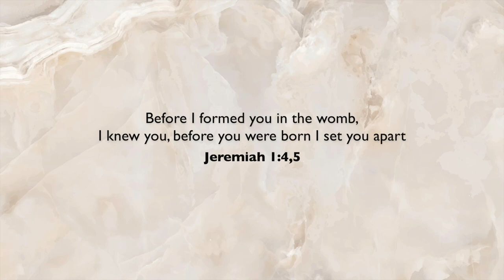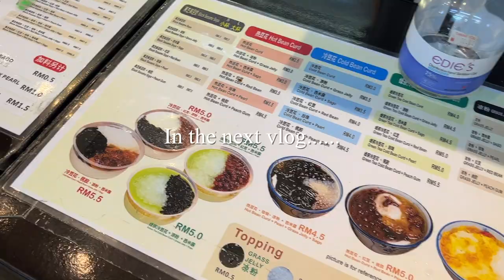I don't believe he did this on his first flight!! | Chumi Lakshmi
I was nervous about how this flight was going to be, since it was Levi's first flight and he was an active 19 month old toddler. But I was shocked by the time we reached our destination.
🎥 EQUIPMENTS 🎥
Main Camera